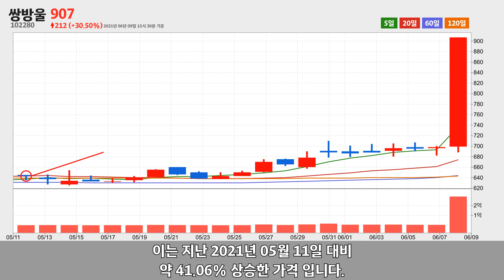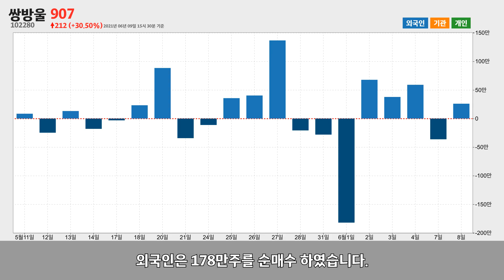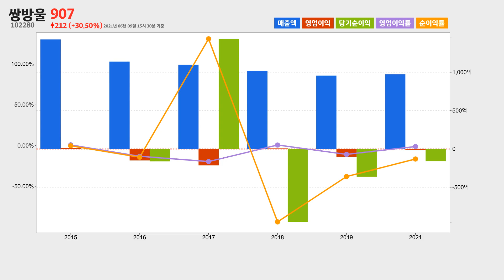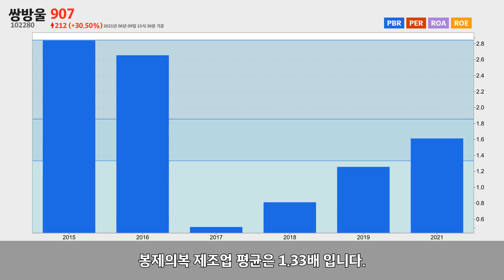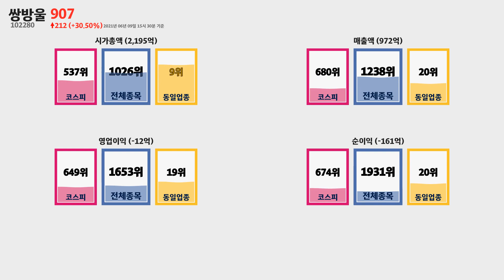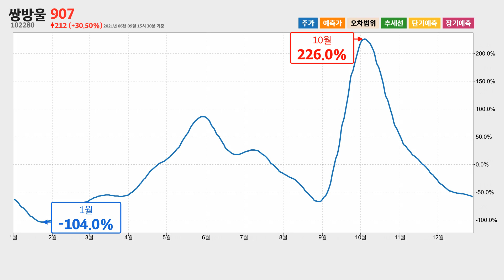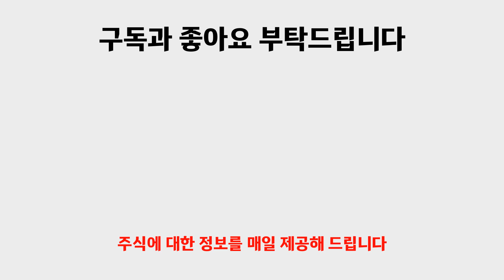쌍방울 주가분석102280 2021년 06월 09일기준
쌍방울은 서울특별시 중구 퇴계로에 위치한 봉제의복 제조업체 입니다.
쌍방울은 2021년 06월 09일 오후 03시 30분 현재
전일대비 약 29.94% 상승한 907원에 거래되고 있습니다.